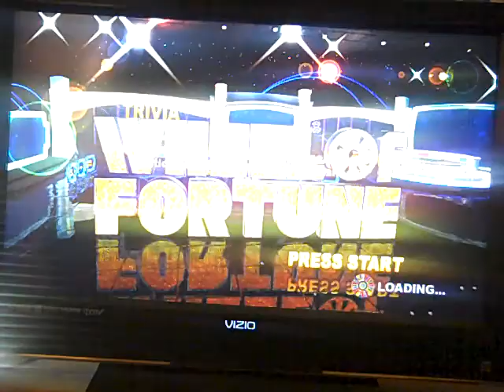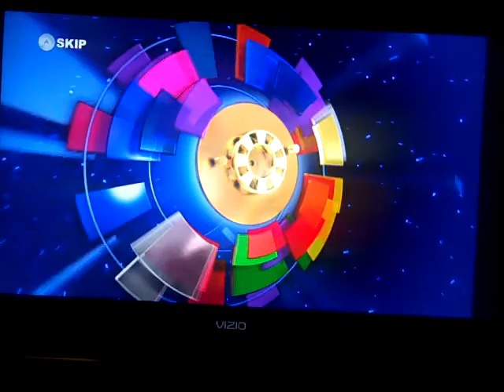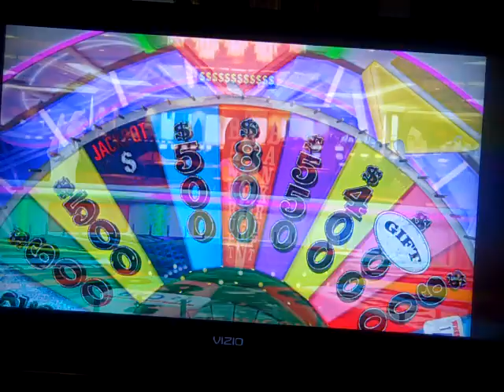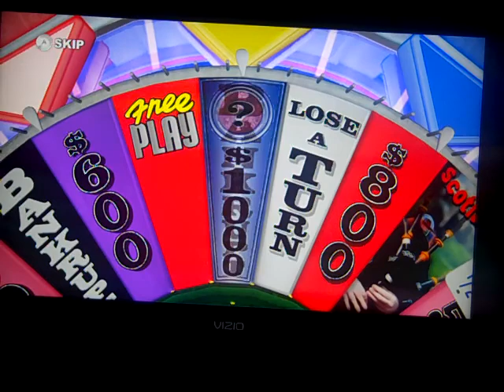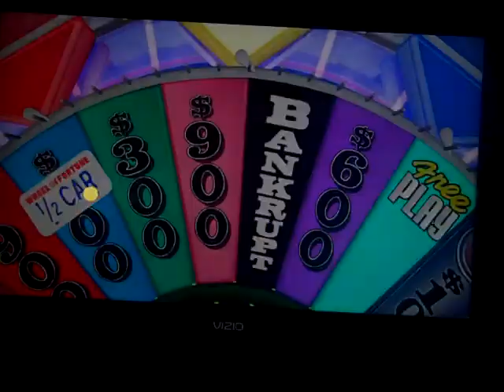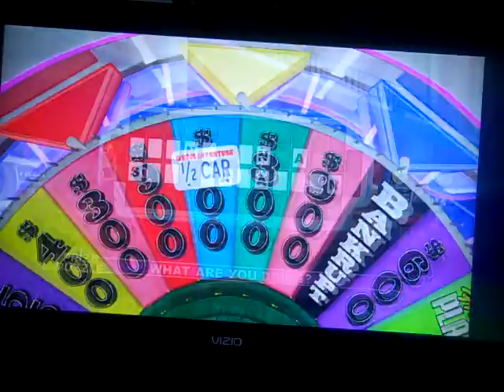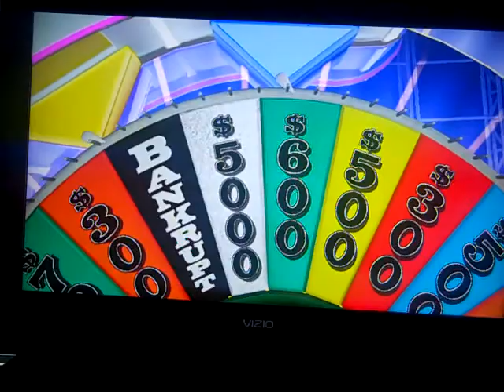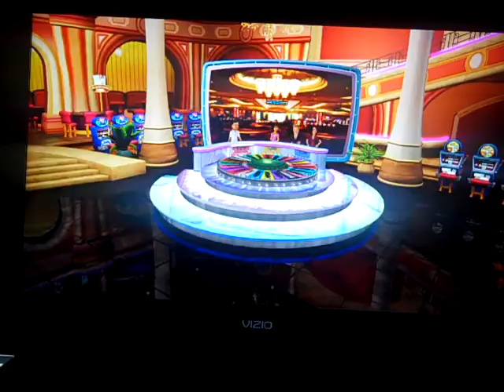Birthday Special For C3PO626 Part 6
In the 6th part, we are in the final segment in which we are doing a game of Wheel Of Fortune for the Wii U. We are in the Vegas setting and we are in the lead and we got the very important wedge with us. Will we win it huge at the bonus round? Watch to find out and we hope you like the final segment and we will see you in the bonus segment.